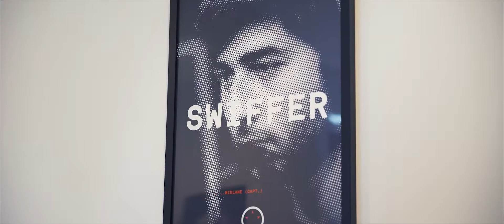ORIGINS: Swiffer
Was @SwifferOCE being scammed at his first esports LAN, or was it the dawn of an extraordinary career as a professional gamer?

In this new content piece, we explore the journey of Simon 'Swiffer' Papamarkos, captain of the ORDERLOL unit.